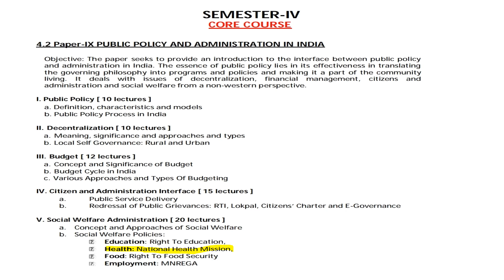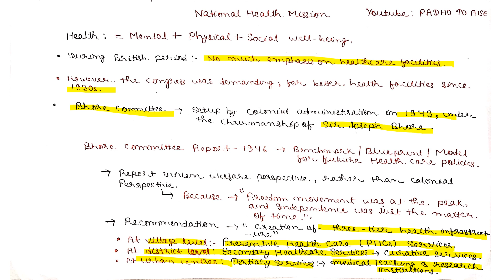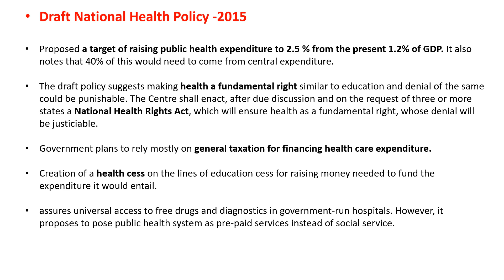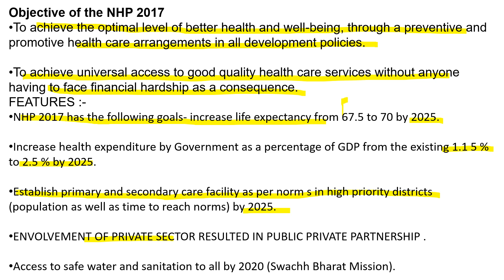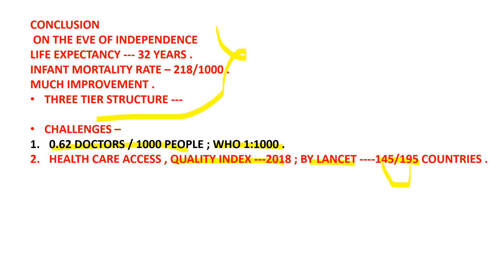NATIONAL HEALTH MISSION||EVOLUTION OF HEALTH POLICY IN INDIA||BHORE COMMITTEE REPORT 1946||SEM 4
National HEALTH POLICY 1983
NATIONAL HEALTH POLICY 2002
NATIONAL HEALTH POLICY -2015
NATIONAL HEALTH POLICY 2017
DEVELOPMENT OF HEALTH POLICY IN INDIA

CONCEPT AND APPROACHES OF SOCIAL WELFARE :-

RIGHT TO FOOD SECURITY :-

MGNREGA :-